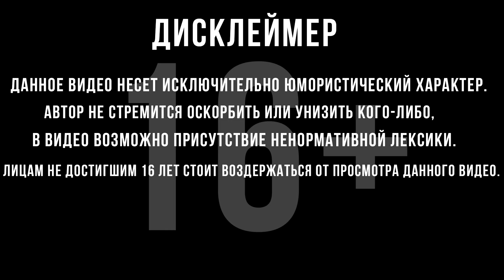ПРОБУЮ ШАОВЕЯ | Калибр / Caliber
Если ссылка не работает ОТКЛЮЧИ блокировщик рекламы!!!
Прохождение Калибр ( Caliber ):
 Попробуйте Калибр — free-to-play шутер про реальный спецназ. Быстрые яркие схватки в PvP и PvE режимах, множество вариантов отыгрыша роли в бою, кастомизация и прокачка бойцов.